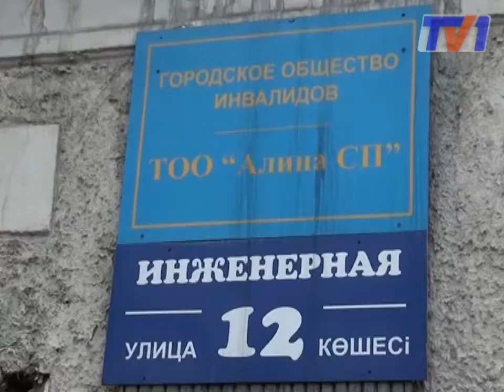И маленькая помощь "Первого Карагандинского" вплелась в общую заботу о малоимущих семьях.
Вместе со всеми и «Первый Карагандинский», впервые среди средств массовой информации региона, выполнил главное предназначение религиозного обряда - помощь неимущим и немощным. В святой день сотрудники «Первого Карагандинского» посетили более десяти малоимущих семей.